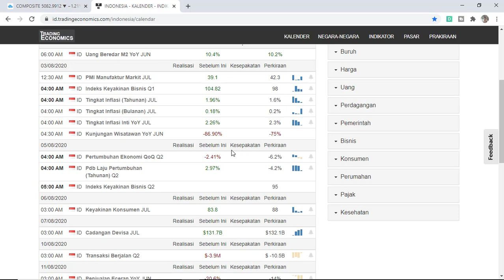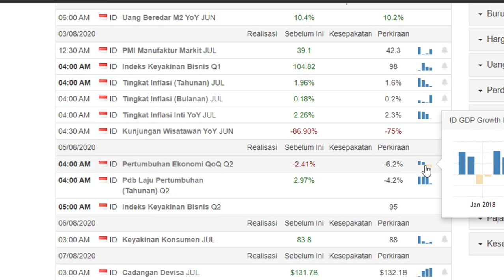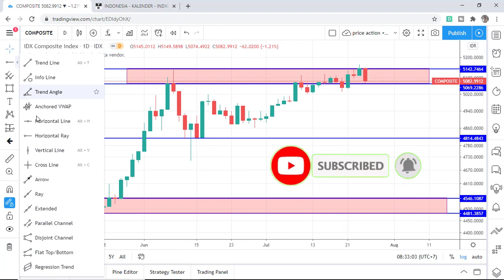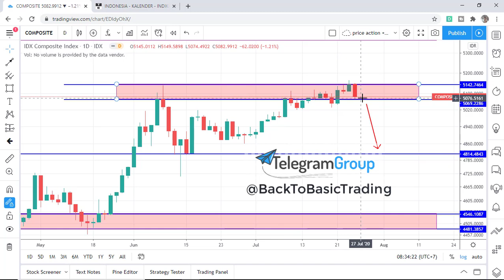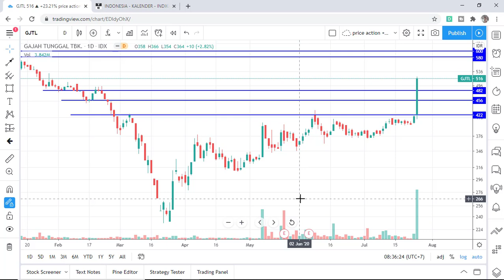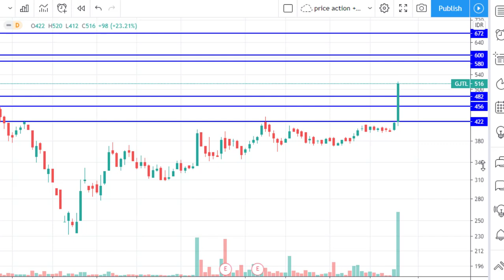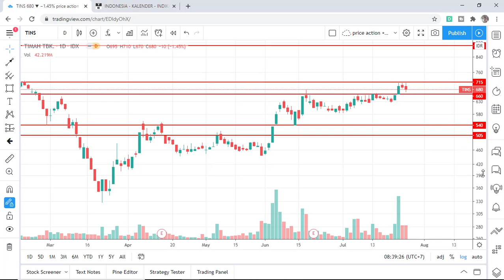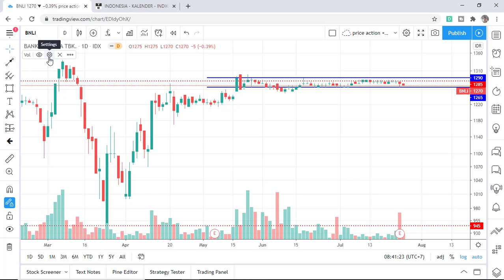Saham Saham Potensial Minggu Terakhir Bulan Juli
Untuk informasi mengenai Kelas Pendampingan atau Coaching Class silakan hubungi admin melalui link di bawah :

Happy Trading

Salam T.E.A.M